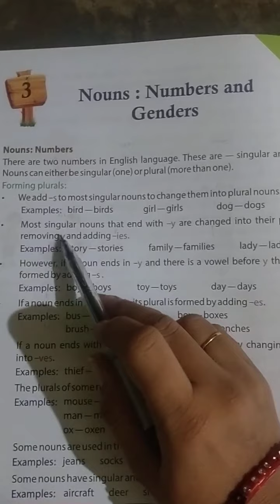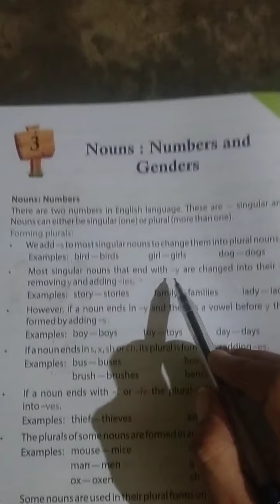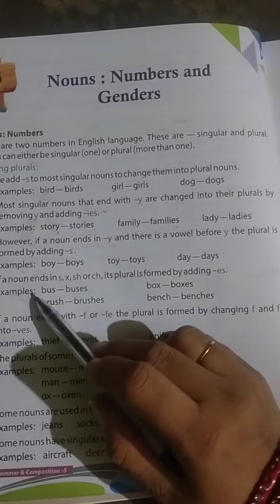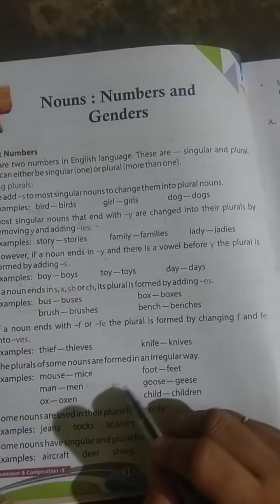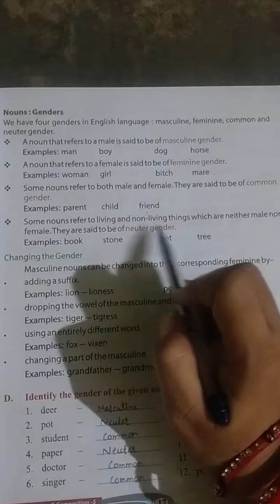5th English grammar lesson 3